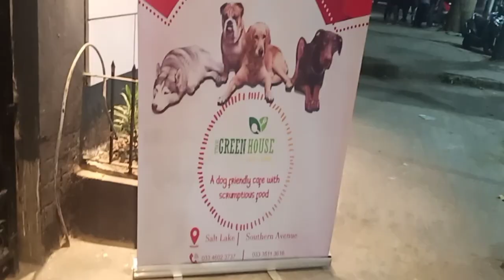The Green House|Dog friendly cafe in kolkata |Orio's day out|my 6month old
My fur baby is a super active 6 months old Beagle Puppy and her name is Orio.Please shower some love on her for her cutee and naughty nature.

Place courtesy - The Green House Kolkata Cafe
It's a dog friendly cafe where you can enjoy your food with your loved pooches and they offer a great variety of menu to fill your hunger and your pooches desire.

I am so happy that you all found me and my blogs on Youtube so whether you are new or old a big thank you and love to you all for your support and i welcome you to my channel "Hustlin Honey"